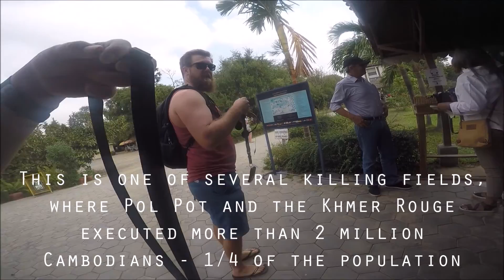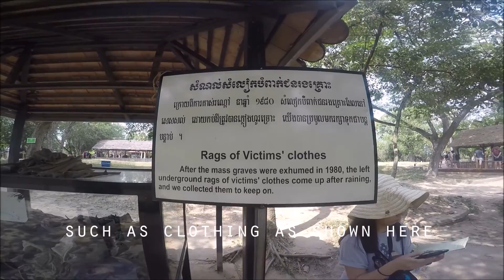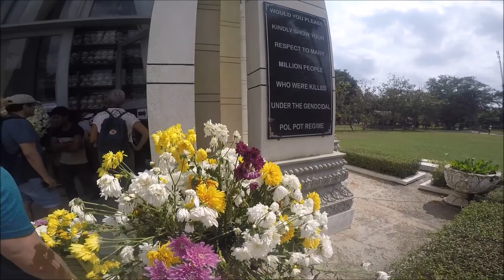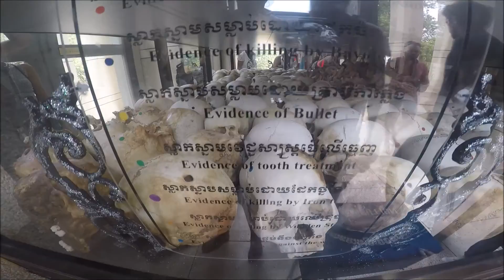Cambodia - Killing Fields & Genocide Museum ep 9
Garth and Emma explore Phnom Penh.
Garth shoots a big loud gun and we have a very moving experience at the Killing fields and Genocide Museum.

Hip Hop - Instrumental - Free Music - Muchbad
CREDITS: